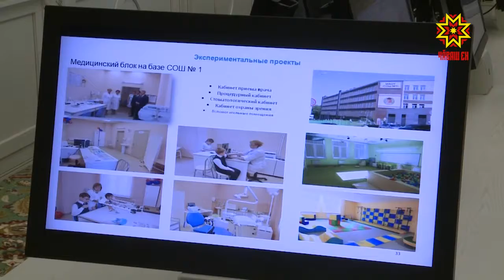«Пĕрлĕхлĕ Раççей» хастарĕсем канашларĕç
Чăваш Енре иртнĕ çулта «Пĕрлĕхлĕ Раҫҫей» политика партийĕн 14 проекчĕпе ĕçленĕ. Пĕлтĕрхи çумне кăçал тата тепре хушăннă - «Таса çĕршыв» ятли. Парти хастарĕсем черетлĕ канашлура тунă ĕçсене пĕтĕмлетрĕç, 2019 çулта пурнăçа кĕртме палăртнине тишкерчĕç.